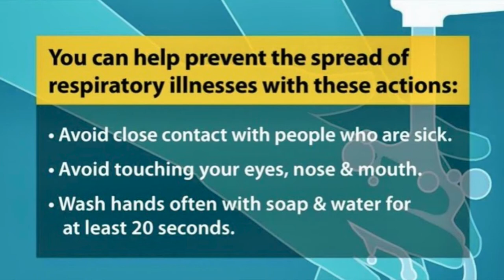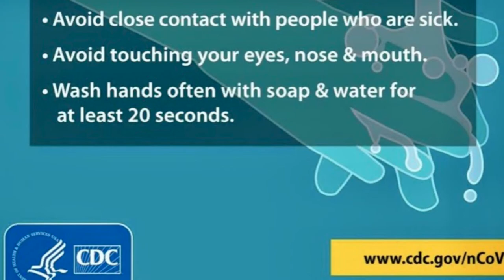Hey Ector Eagles!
A quick message to the students of Ector College Prep while we wait out the school closure caused by the Covid19 virus pandemic.